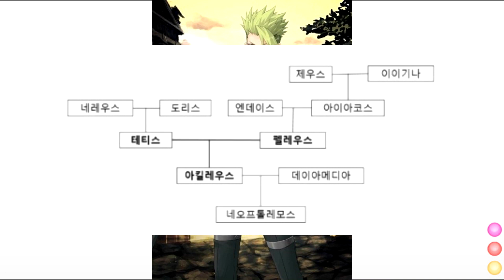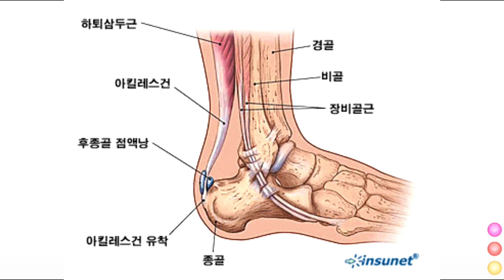[서번트 정보]아킬레우스에 대해서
시스템은 보구 2렙부터 안정적입니다.